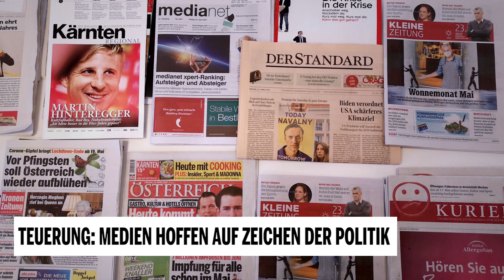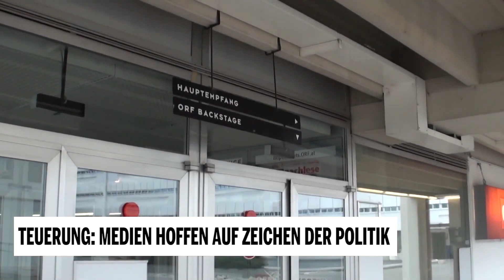Teuerung: Medien hoffen auf Zeichen der Politik